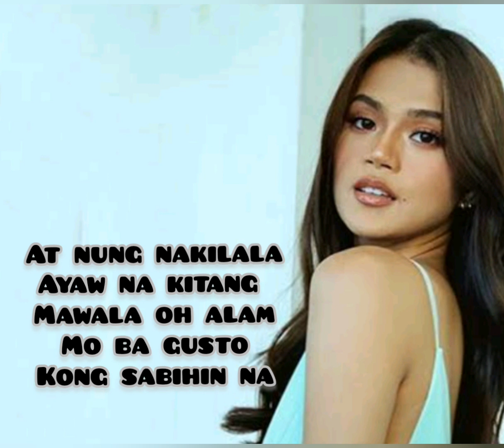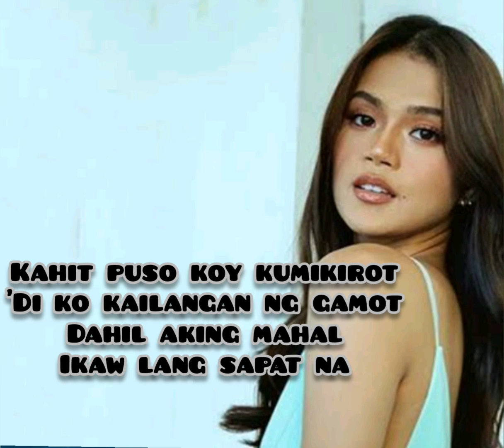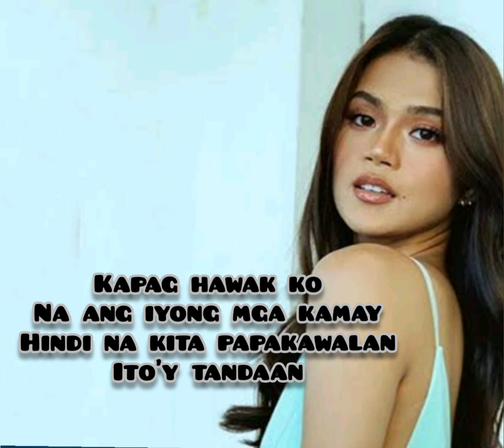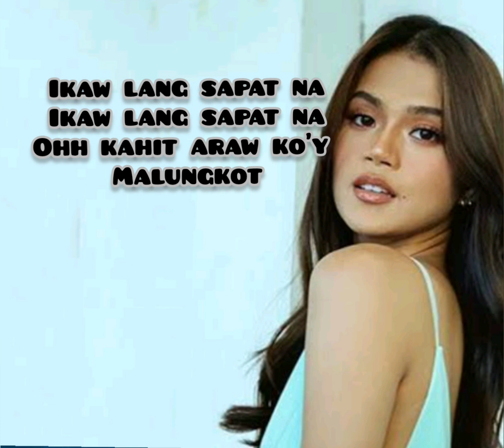Ikaw Lang Sapat Na by: Maris Racal